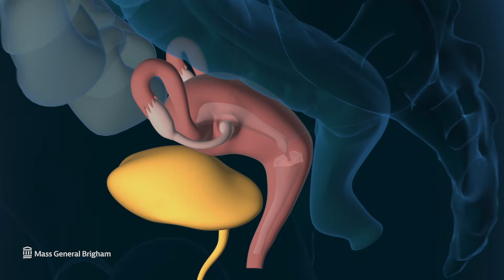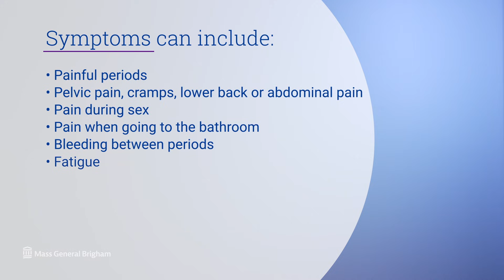Understanding Endometriosis: Risk Factors, Symptoms, and Treatment | Mass General Brigham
What is endometriosis? What are its risk factors? What are the symptoms? John Petrozza, MD, reproductive surgeon and chief of reproductive medicine and IVF at Massachusetts General Hospital, discusses treatment options for endometriosis and how it can affect fertility.

0:00 - Intro
0:17 - What is Endometriosis?
1:13 - Risk Factors
1:37 - Symptoms
2:18 - Treatment